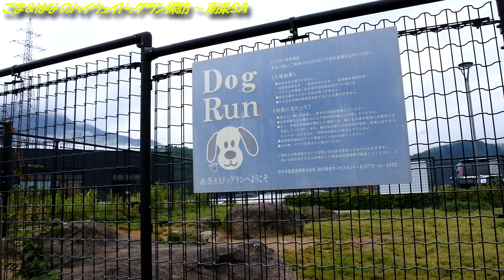【イタグレ】ごまはなハイウェイドッグラン(9)～北陸道･南条SA(上り)～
イタリアングレイハウンド ごま＆はな の日常
Italian Greyhound Goma&Hana's Life

ごま＆はな ハイウェイドッグラン探訪vol.9

福井県南越前町の北陸自動車道南条サービスエリア上り線の
ドッグランにお邪魔しました♪♪

〔BGM〕DOVA-SYNDROME さん